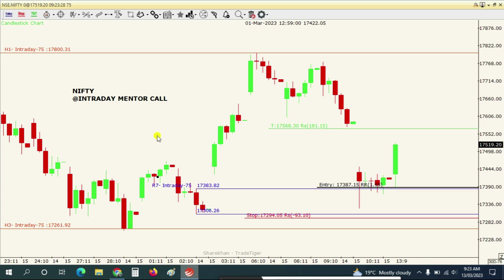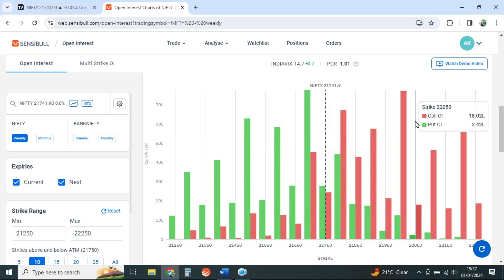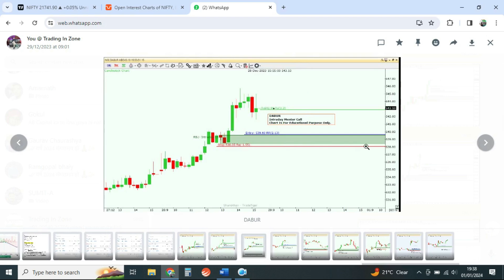Supply-Demand Nifty Prediction For Tomorrow | Stock Market Analysis | Sharekhan Tradetiger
Supply-Demand Trading Strategy Nifty Prediction For Tomorrow | Stock Market Analysis | 2 January 2024 | Sharekhan Tradetiger

In this video, I'll be sharing with you my Share Market Analysis and Nifty Prediction for Tomorrow. I'll be covering everything you need to know about Tomorrow Market Prediction including the Nifty Prediction Tomorrow, Nifty Tomorrow Prediction, Power of Stocks for tomorrow Intraday and more.

We will do a detailed analysis of the tomorrow's Nifty 50 Prediction Live on chart. You will get Expert view on Tomorrow Nifty Prediction 2 January 2024. You can also learn Supply Demand Trading Strategy which is Basic of Stock Market Analysis. You will also learn to Mark Supply and Demand Zone perfectly.

We Will Also Discuss That How Share Market Behaved Today & Probability That How Nifty50 Tomorrow Can Behave On The Basis Of Supply Demand And Option Chain Analysis. We Will Also Discuss About Few Stocks Too That Can Have Good Movement Tomorrow.

Will Nifty be bullish tomorrow?
What is today Prediction of Nifty?
Is tomorrow Nifty bullish or bearish?
How can I predict tomorrow's market?
How to predict Nifty will go up or down?
Which Stocks will be bullish tomorrow?
Will nifty gap up or down tomorrow?
Which share is best for tomorrow?

In This Video The Topics Covered For Your Learning Are-
Nifty 50 Analysis for 2 January 2024,
Nifty Analysis for 2 January 2024,
Tuesday Nifty 50,
Nifty Expiry Day On 4 January,
Chart Analysis For 2 January 2024,

0:00 Introduction
0:15 Nifty Prediction For Tomorrow
2:56 Option Chain Analysis Nifty
4:05 End